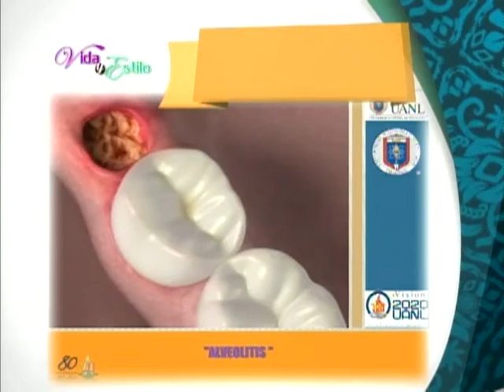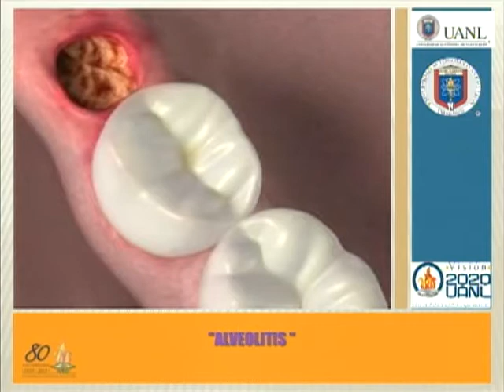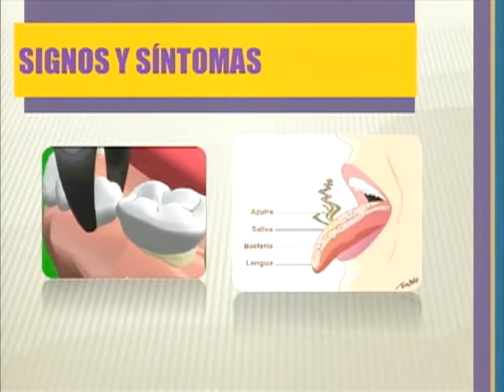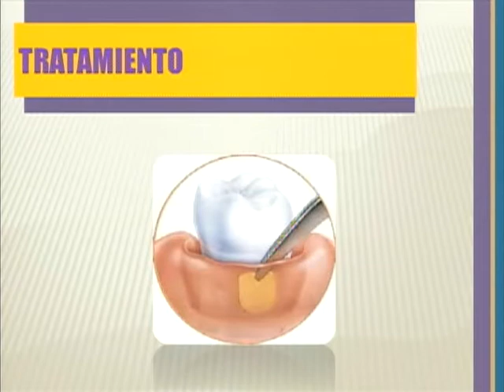VIDA Y ESTILO TVNL Dra Marcela Garza 171014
FACULTAD DE ODONTOLOGIA UANL